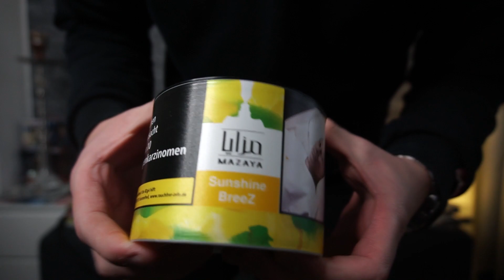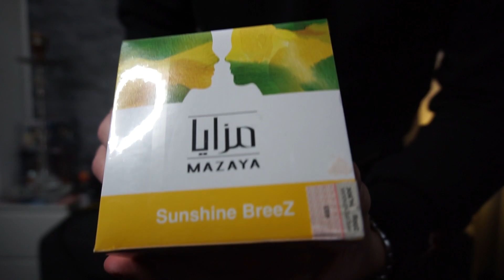» MAZAYA SUNSHINE BREEZ «